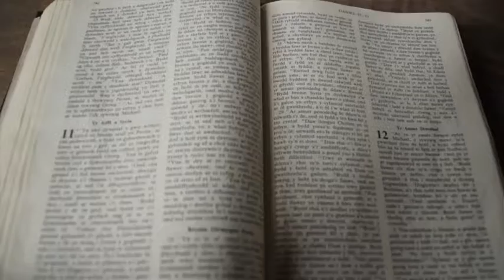Guided Tour of St. Davids Cathedral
St. Davids Cathedral is an amazing building but what are some of the treasures that are hidden inside?

Also how do the bishops manage to stay standing for a whole service?

What are the relics of the saint?

What is the high altar used for?

In this tour Canon Dorrien introduces us to some of the most remarkable features of the Cathedral.